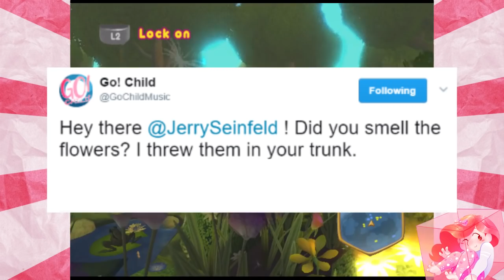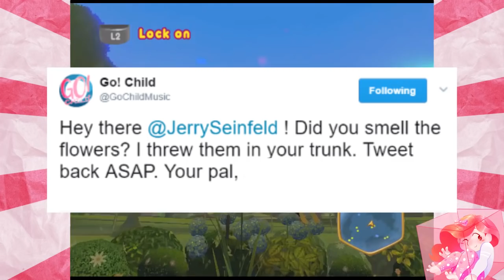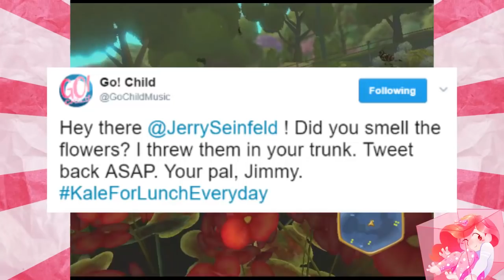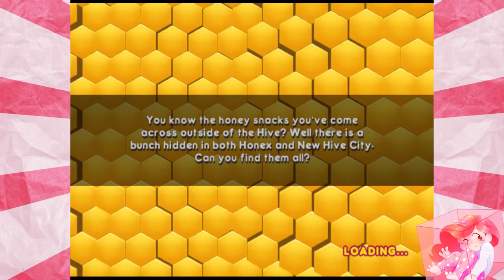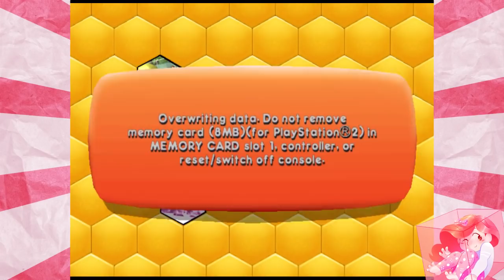TWEETING JERRY SEINFELD | Bee Movie for the Nintendo Wii | PART 3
Twitter patter, pitter patter